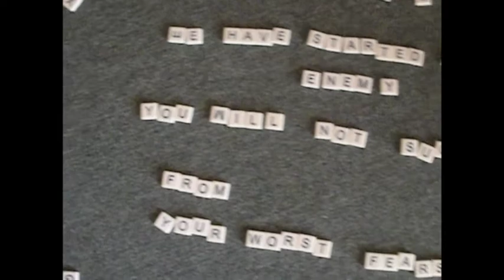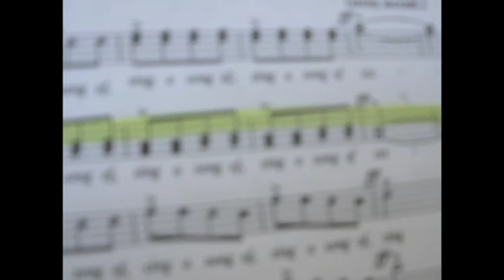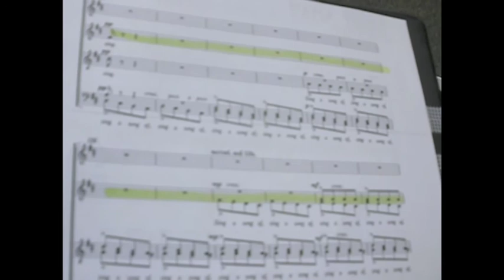Mads Camp 2010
The 2010/11 Foothill High School Madrigals travel to Pilgram Pines to rehearse and have fun.

I'm uploading all of the videos I have onto Youtube, so sorry for all the old videos and such.